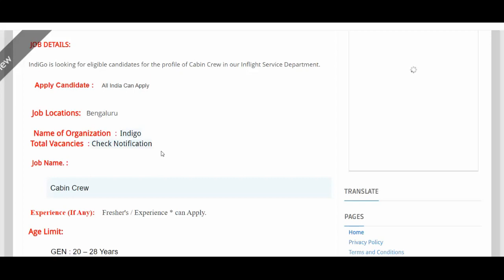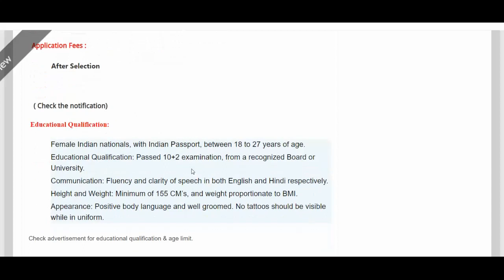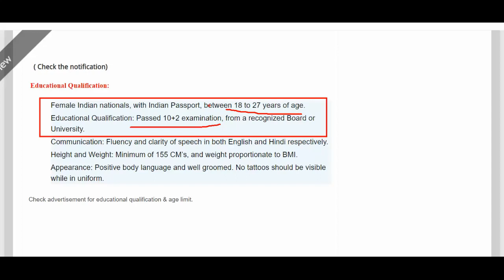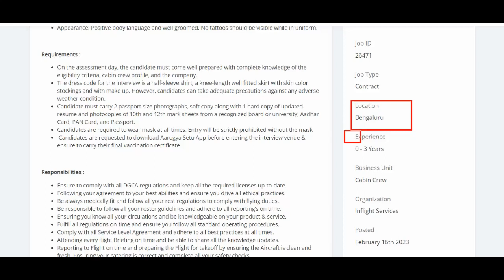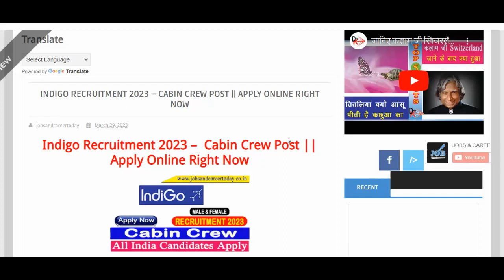IndiGo Airlines Recruitment 2023 | Airport Jobs For Freshers | Airport Job Vacancy | 12th Pass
JOB LINK -

12th pass jobs
12th pass latest vacancy